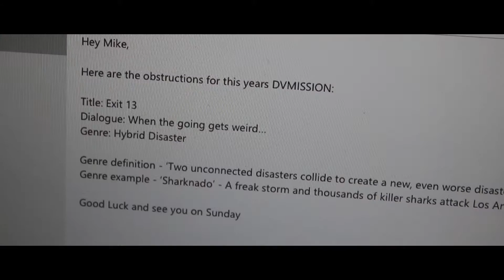DV Mission 2014 - Quick Shot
The Obstructions for 2014 were:
Genre ‘Hybrid Disaster’
Dialogue ‘When the going gets weird…’
Title ‘ Exit 13’